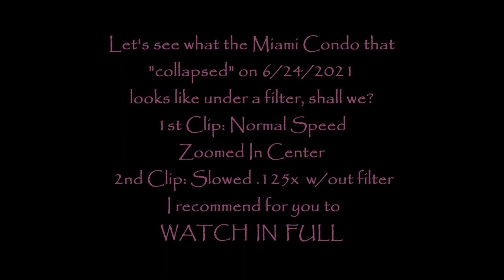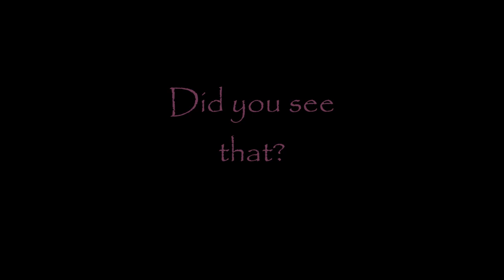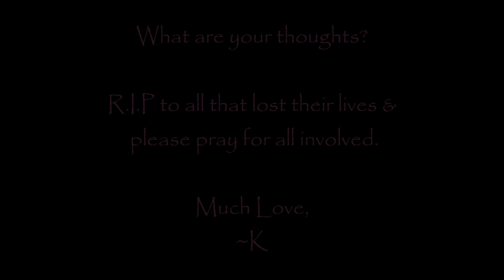Miami Condo Collapse 6/24/2021: Let's Look!